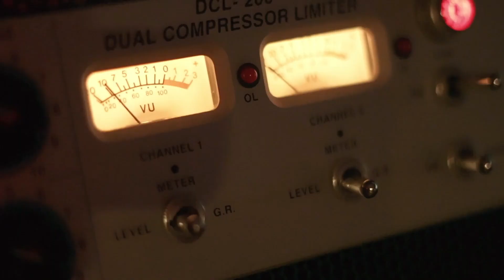Ep. 33: Creating and Nurturing Musical Communities with Sarah Morris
Community building is crucial for independent artists. In this episode, I chat with Sarah Morris, a celebrated artist and community builder in the Twin Cities music scene. Sarah shares her journey and insights on creating and nurturing communities through music.
Have you been looking for ways to better connect with your fanbase? Or maybe you're trying to deepen your relationships with other artists and creatives? This conversation is packed with examples from Sarah's own career that have not only supported her impressive music journey but also helped her network and connect with people she otherwise wouldn't have met.
Sarah is constantly finding ways to support and connect with other creatives while creating entertaining content that bolsters her own brand and artistry.
Instead of constantly promoting her work on social media, Sarah focuses on creating value for the community she'd like to connect with. This approach leads to organic fan growth and genuine connections, all while doing something she believes in and enjoys. If you can do this authentically, it's a win-win-win for you, those you're connecting with, and the larger musical community.
I find Sarah's mindset and actions around her communities truly inspiring and worth learning from. I hope you enjoy the episode!
00:00 Welcome to Secrets from the Scene: Meet Sarah Morris
01:06 Diving Deep into Community Building with Sarah Morris
01:44 Sarah Morris: A Musical Journey from Choir Girl to Award-Winning Artist
10:21 The Art of Songwriting: Challenges, Growth, and Community
21:04 Navigating the Nashville Music Scene: Lessons and Experiences
32:10 Beyond Music: Exploring Creative Ventures with Toilet Tunes
34:00 The Birth of Toilet Tunes
34:45 Adapting to Change: The Impact of COVID-19
35:34 Innovating with 'Hey, I Miss You' Series
36:34 Returning to the Bathroom Stage with a Twist
37:09 The Joy of Daytime Music Sessions
37:48 Navigating the Challenges of Artist Life
38:25 Expanding the Community Through Toilet Tunes
40:35 The Evolution of Toilet Tunes and Audience Engagement
40:47 Exploring New Platforms: The Shift to YouTube
42:13 Fostering Connections and Supporting Other Artists
52:46 The Role of Patreon in Sustaining Creativity
58:32 Empowering Others Through Workshops and Community Building
Connect with the Guest